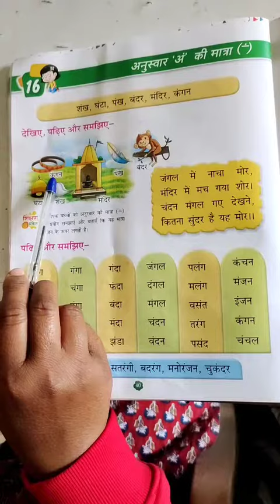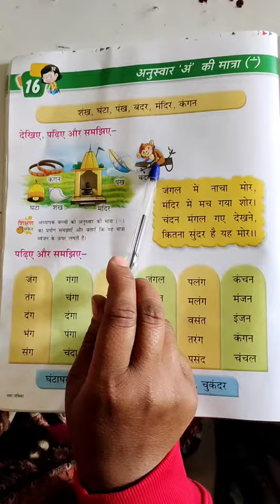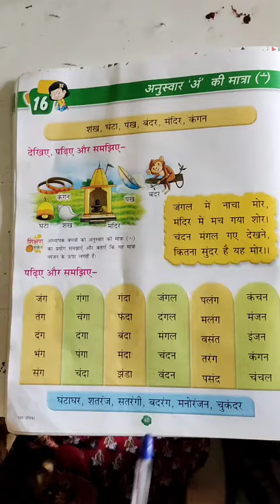Class K.G 2 Subject hindi by Vishnu Priya Sahoo of L.F.A Chirimiri.